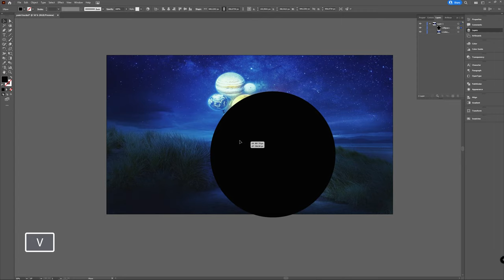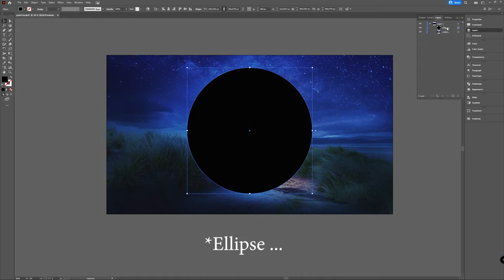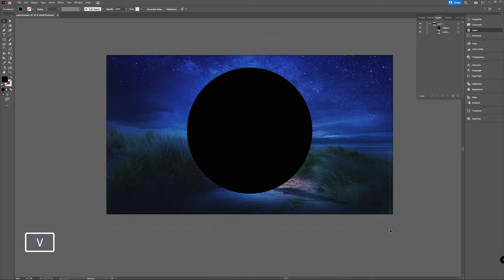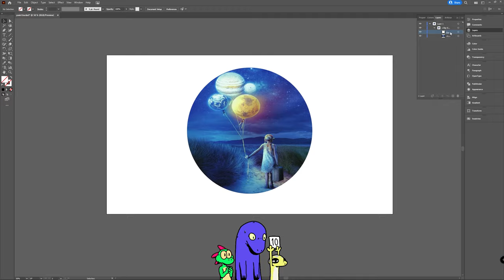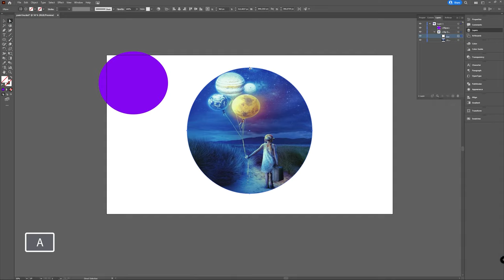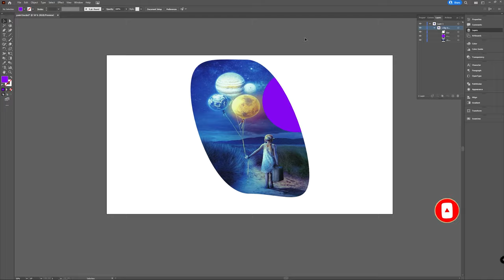How to: Make, edit and release clipping masks in Adobe Illustrator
In this tutorial I will show you how you can make a clipping mask, add objects to it or extract objects from it, edit the clipping mask and release a clipping mask.

00:30 - Guidelines
02:10 - adding / removing objects
03:15 - edit clipping mask
03:50 - release / make clipping mask

I work with Adobe Creative Cloud on a Windows 10 PC, and added most of the used shortcuts for Windows and Mac in the tutorial.

I also use Procreate with an Apple Ipad Pro 2020 256GB.

Intro & Outro: Adobe After Effects